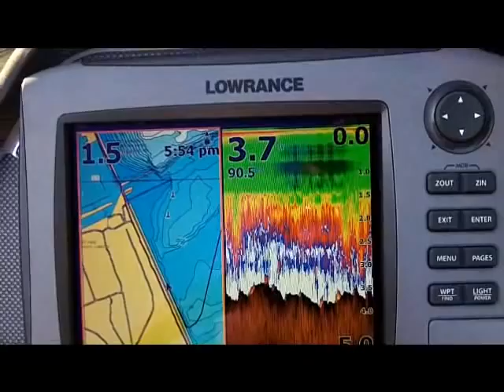FLW COANGLER PICKWICK DAY 2